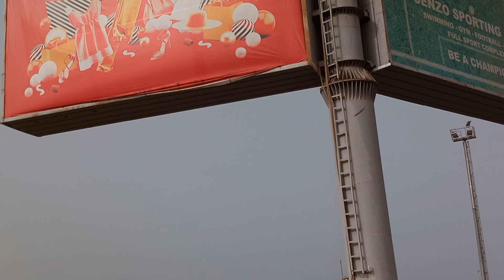Egypt, Red Sea, Hurghada, Senso Mall